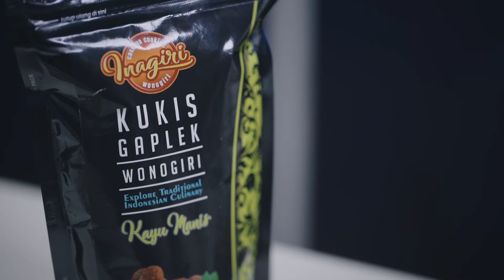Yadi - Inagiri [The Bigstart 2 Top 20 Finalist]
Kali ini, kita akan kenalan dengan Inagiri, salah satu finalis Top 20 TBS Season 2, yang berhasil mengolah singkong berlimpah di Wonogiri untuk menjadi cookies singkong yang enak! Kamu yang doyan jajan mungkin penasaran sama rasa uniknya, bukan?